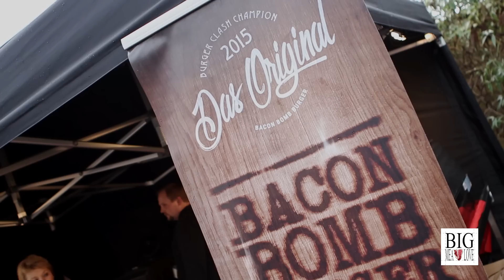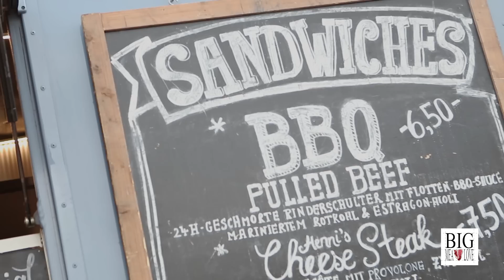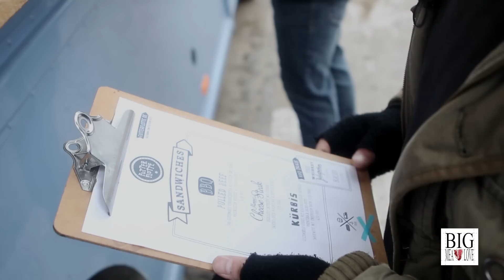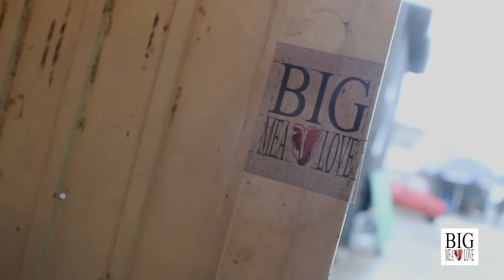Street Food Festival - Köln Jack in the Box - Bigmeatlove #010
Wir waren in Köln beim Street Food Festival und haben einfach mal drauf los gefilmt. Ich habe auch noch einen Bericht zum Thema Street Food geschrieben. Den findet Ihr hier:

Street Food Festivals sind der neue Hype.

Viele Junge Leute, unterschiedliche Kulturen, verschiedenste Kochstile und absolut geniale kulinarische Highlights. Alles total harmonisch und friedlich auf einem Haufen.

Das ist Streetfood und so liebe ich es Essen zu erleben.

Ich bin begeistert von der Art dem Essen einen besonderen Wert zu geben. Ich war schon auf dem ein oder anderen Food-Festival und möchte euch hier einfach mal ein wenig berichten.

Hier sind ein paar Eindrücke und Fotos von meinen Besuchen auf Food Festivals Weltweit.